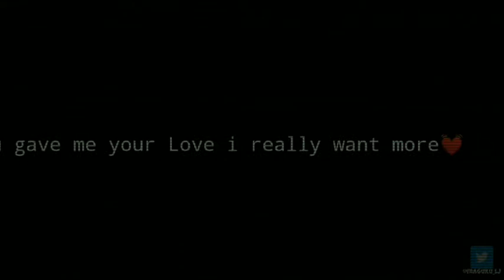Wrong // Luh Kel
Luh Kel - Wrong Lyrics